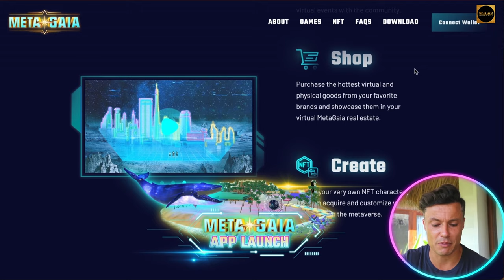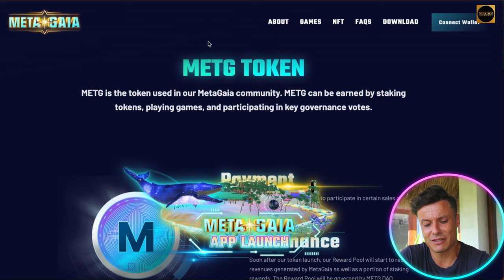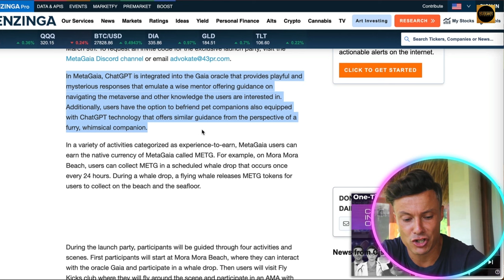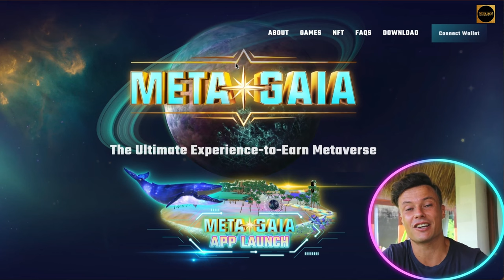Free To Play 🔥 What is the most Profitable Play-to-Earn Game?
Free To Play | Play To Earn Games 2023 | Play To Earn Crypto Games

Welcome to our Free To Play Video!

WELCOME TO METAGAIA
Use our breathing and living web3 assets everywhere in MetaGaia.

Let's build and explore together!

MetaGaia is the premiere immersive metaverse that enables a community and culture of digital ownership in a fun, captivating decentralized world.

Games
Enjoy the best blockchain play-to-earn gaming experience while earning METG (the native MetaGaia token). For example, the HexaHero free-to-play game lets you buy, fuse and sell NFT Hexas that earn METG in battles with other Hexas. Also includes combat games, card games, and mini games.

Purchase the hottest virtual and physical goods from your favorite brands and showcase them in your virtual MetaGaia real estate

METG TOKEN
METG is the token used in our MetaGaia community. METG can be earned by staking tokens, playing games, and participating in key governance votes.

Payment
METG is our native token. Required to participate in certain sales and auctions in MetaGaia.
Governance
Soon after our token launch, our Reward Pool will start to receive revenues generated by MetaGaia as well as a portion of staking rewards. The Reward Pool will be governed by METG DAO.
Staking
Gamers can earn newly minted METG by staking. Minimum staking thresholds sometimes are required in order to vote and or receive various benefits and rewards in MetaGaia.

RoadMap:

2nd Half2022
Desktop Version Launch
Desktop version Launch
HexaHero Beta Version Launch
FTLife Headquarter Launch
Meeting Function Launch
Shop Function Launch
Avatar Creation Launch

Q1 2023
Mobile Version Launch
Mobile 1.0 Version Launch
AR games launch
Mini games Launch

Q2 2023
Brand Partnership Announcement
Major Brand Partnership Announcement
Education Function Launch
Functions Development

Q3 2023
Brand Virtual Stores Launch
Mobile 2.0 Version Launch
Brand Themed Game Zone Launch

Q4 2023
First Land Sale
First Land Sale
Users can create their assets in MetaGaia

I hope you found value in our Free To Play video. Make sure to leave a like on the video if you gained value from it!

⏰Timestamps⏰

00:00 -play to earn games 2023 Introduction.
00:15- play to earn games 2023 summary.
04:39- play to earn games 2023 project outro.